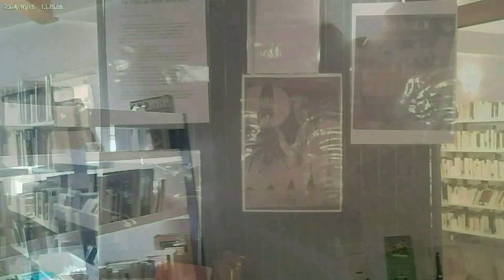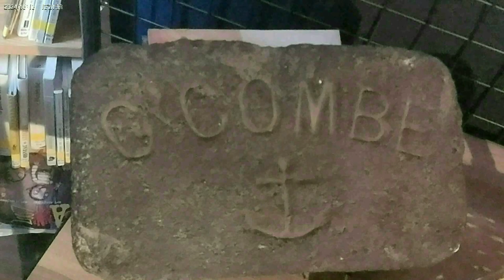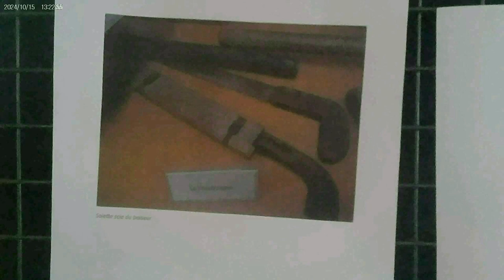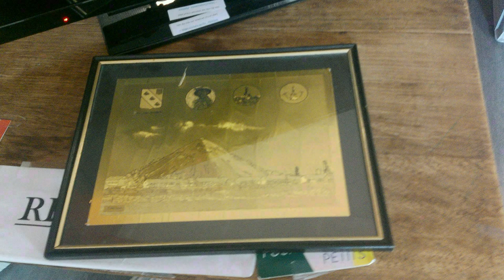expo-Médiathèque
une version sur un poème de Jean d'Ormesson.